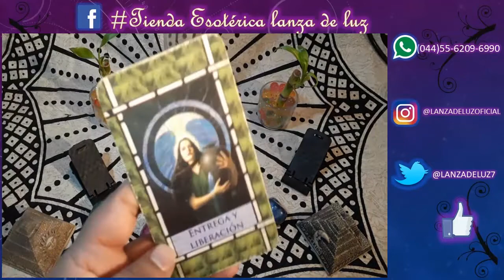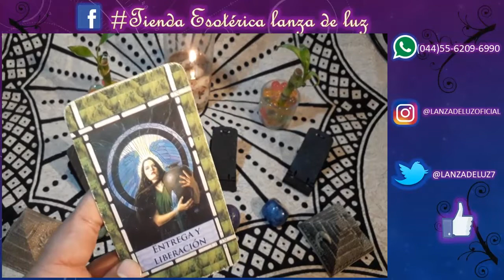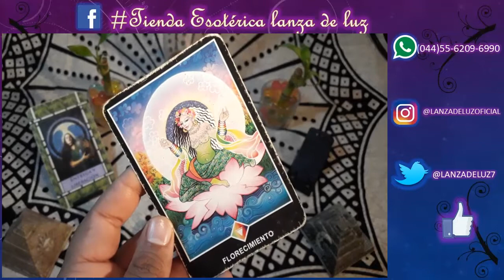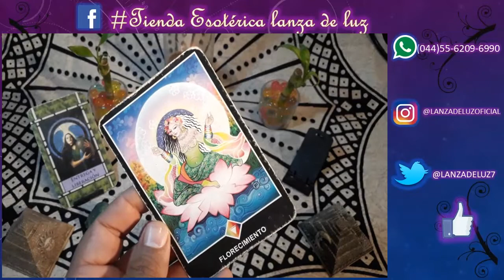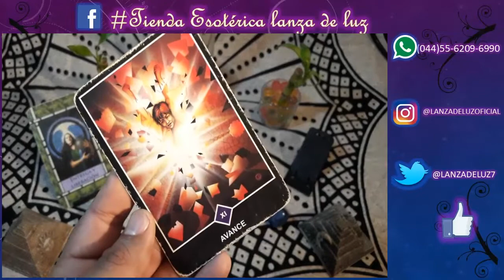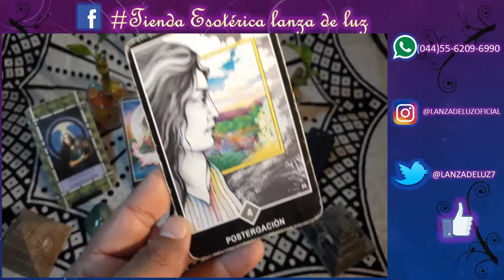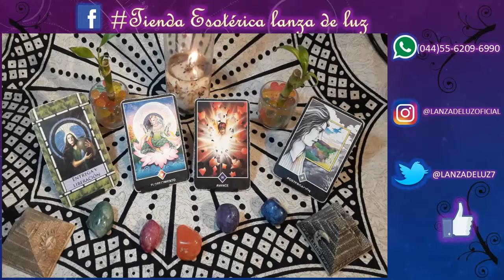CÁNCER - HORÓSCOPO del 8 al 14 de Octubre